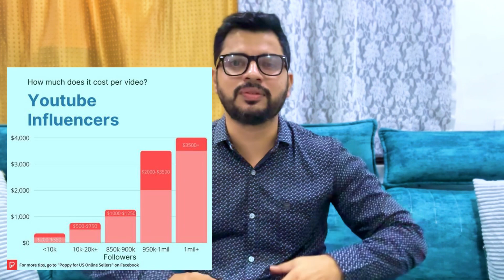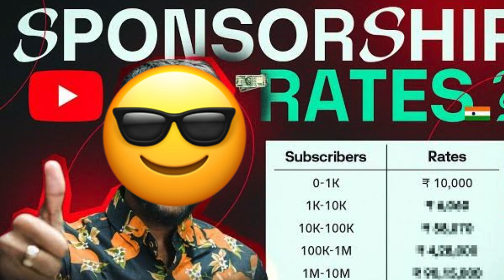Monetisation असो किवा नसो तरीही तुम्ही Youtube वर पैसे कमवु शकता More Ways To Earn Money On Youtube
How to monetise youtube channel
Sources of youtube income
New youtube channel
How much money i can earn from youtube
Youtube vs job
Youtube vs business
Youtube courses
How to open new youtube channel
How much vlogger earn from youtube vlog
Money online
Earn money online